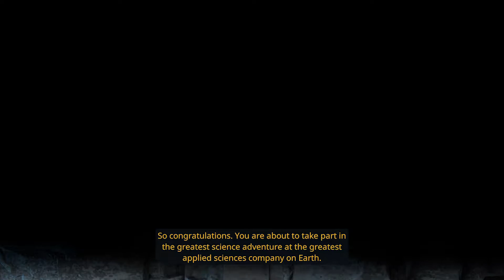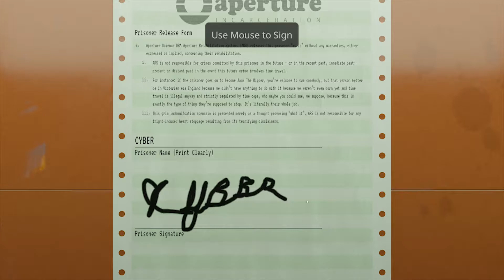Aperture Desk Job - Toilet Man